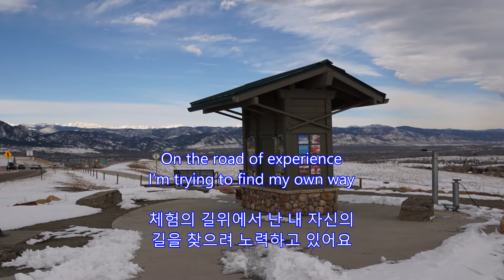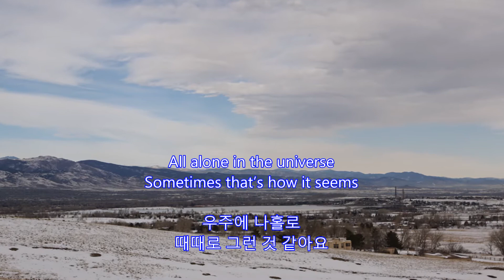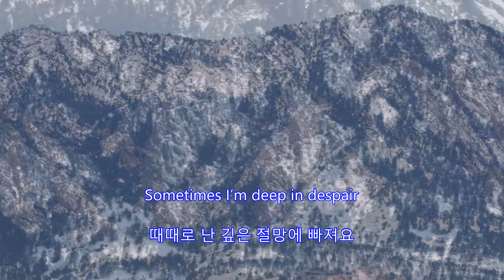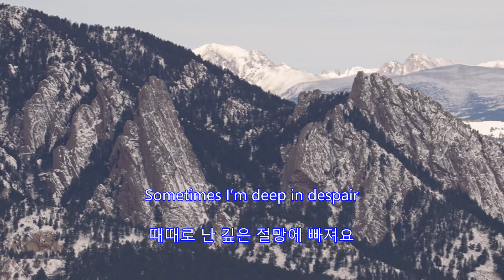Looking for Space - John Denver || with lyrics (영어가사/한글번역)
Looking for Space
John Denver